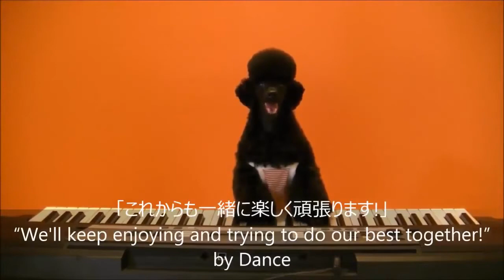Dogs School Training Dog School Music Motion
Try Not To Laugh At This Ultimate Funny Dog Video Compilation | Funny Pet Videos